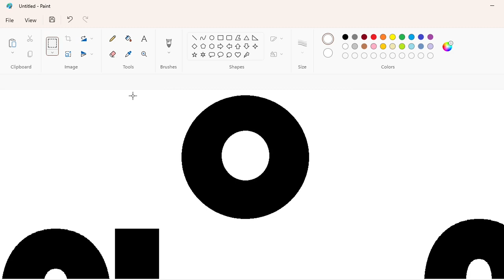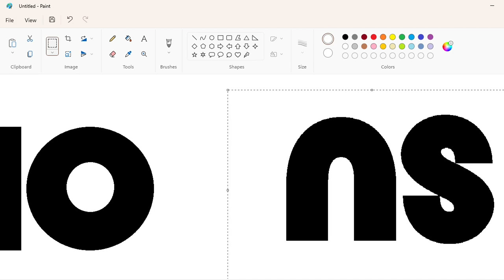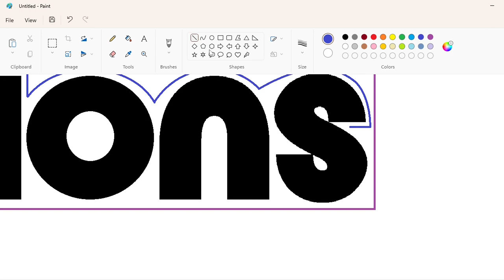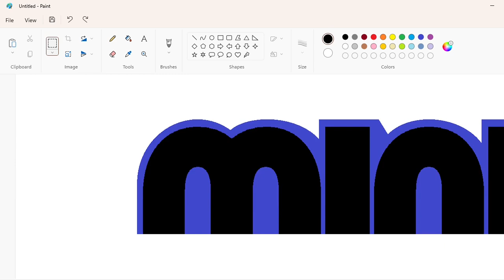How to draw Minions: The Rise of Gru logo using MS Paint | How to draw on your computer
In this video, I will show you how to draw the Minions: The Rise of Gru logo on your computer using Microsoft Paint. Have Fun!

Font: New LiteBulb (Edited)